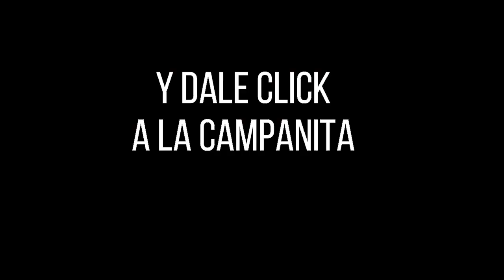CULONA NOCHE Resultado del JUEVES 05 DE MAYO de 2022 ✅🥇🔥💰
Hola buenas noches, te presentamos los resultados de las loterías y chances en Colombia, vamos con el Resultados del Chance Culona noche del JUEVES 05 DE MAYO de 2022.